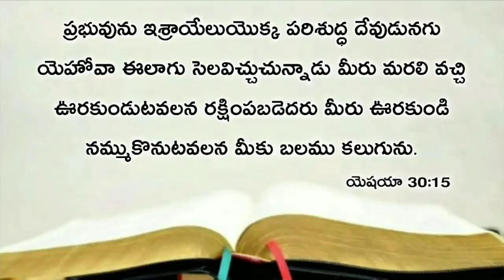Today's promise 14.09.2020